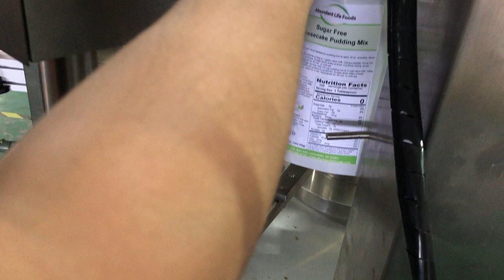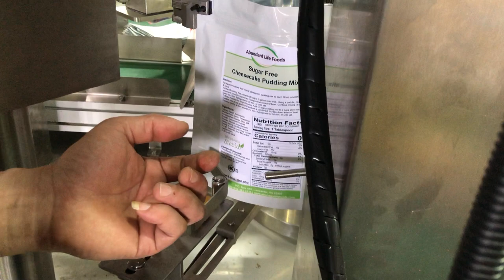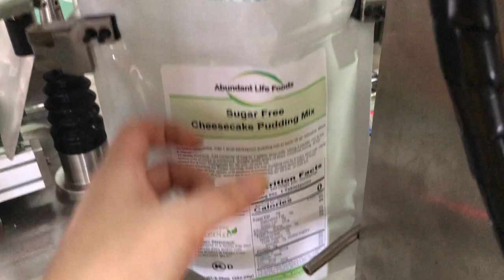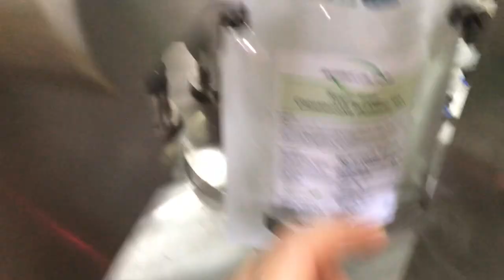19. Installation & debugging of Rotary Packing Machine